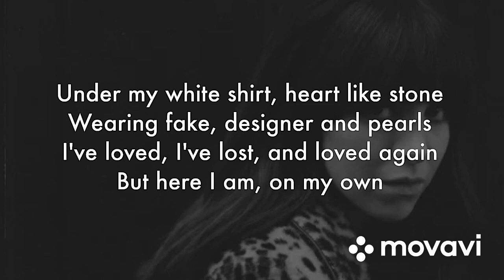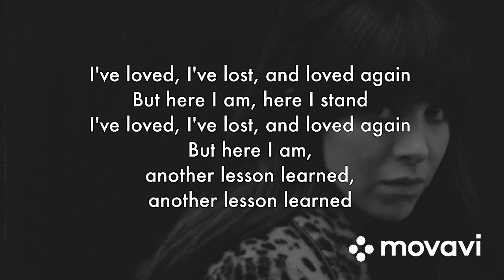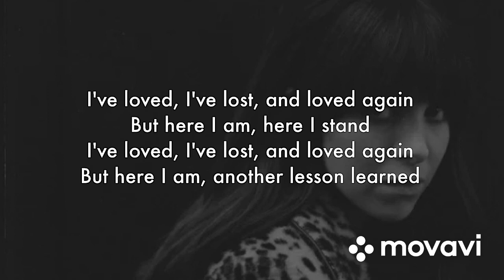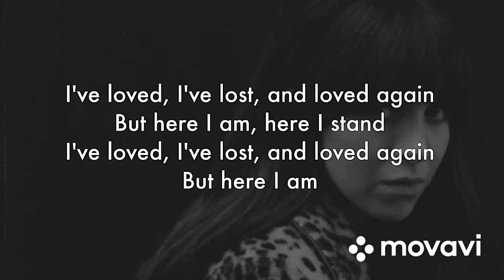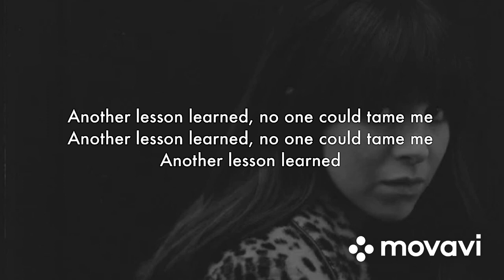Clare Maguire - Elizabeth Taylor [instrumental karaoke]